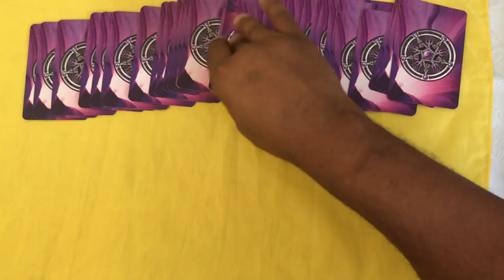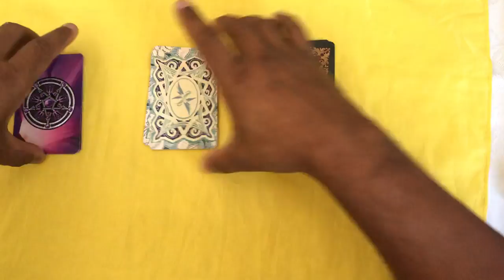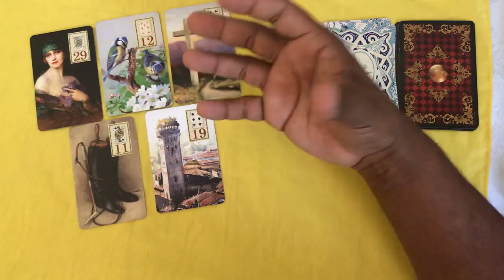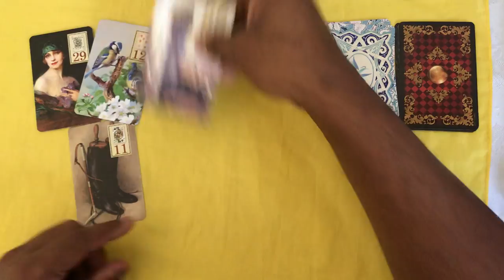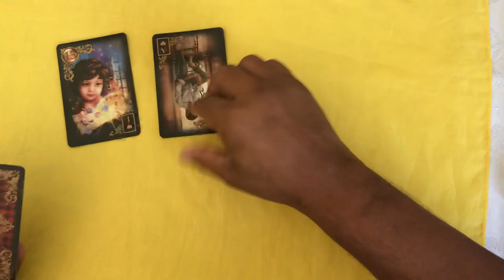ELE HOJE EM RELAÇÃO A VOCÊ! !!💘 [ Tarot Responde ] Tarô [Tarô ] Tarot